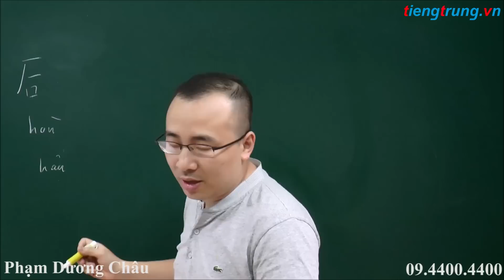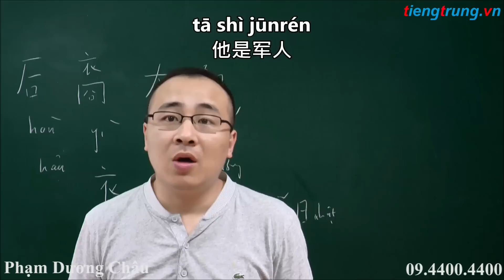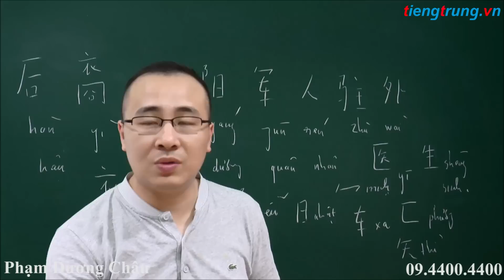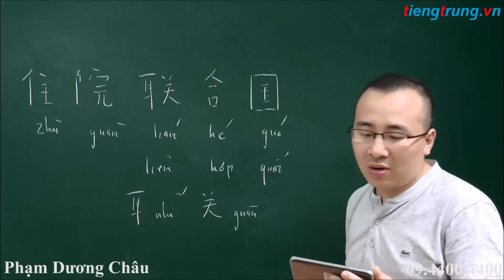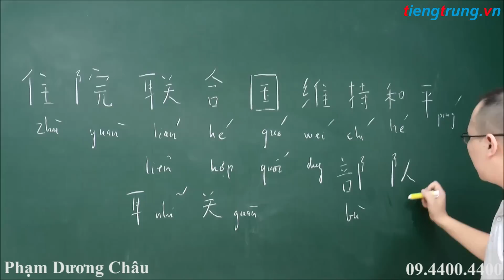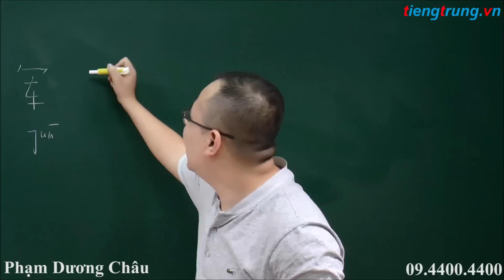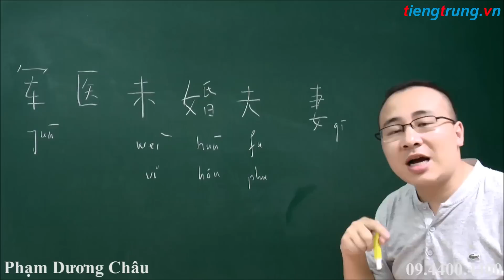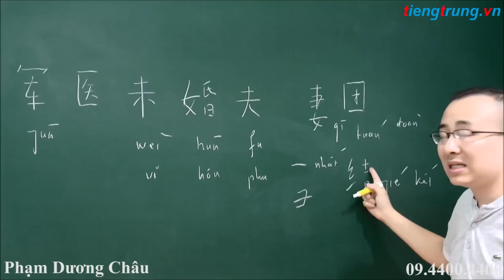Học tiếng Trung qua phim Trung Quốc có phiên âm | Hậu duệ mặt trời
Học tiếng Trung qua phim Trung Quốc có phiên âm | Hậu duệ mặt trời. Học tiếng Trung online với vua tiếng Trung youtube Phạm Dương Châu. TRUNG TÂM TIẾNG TRUNG DƯƠNG CHÂU. Địa chỉ học tiếng Trung uy tín tại Hà Nội. Sở hữu độc quyền phương pháp nhớ nhanh 1500 chữ Hán qua truyện cười.
Cơ sở 1 : Số 10 - Ngõ 156 Hồng Mai - Bạch Mai - Hà Nội
Cơ sở 2 : Tầng 4 số 25 Ngõ 68 Cầu Giấy - Hà Nội